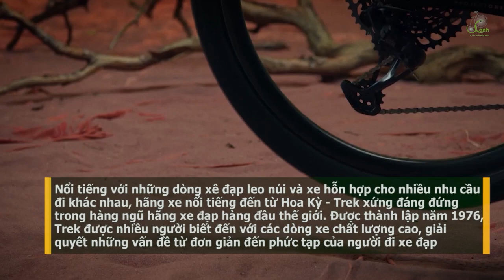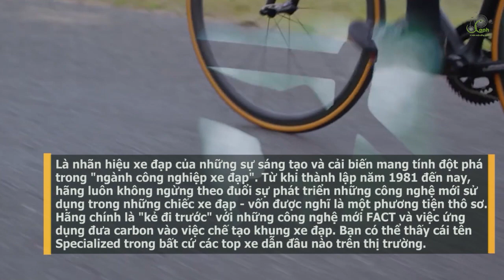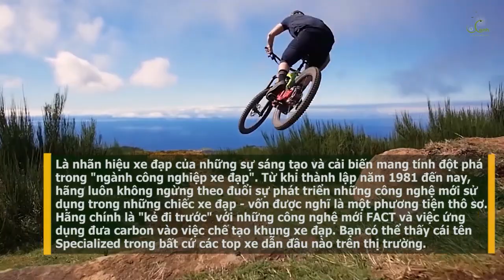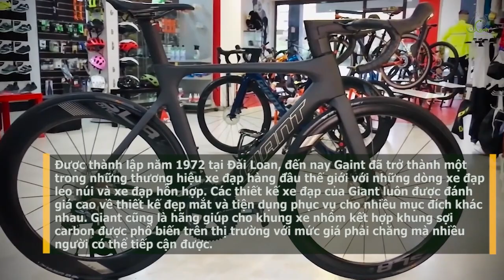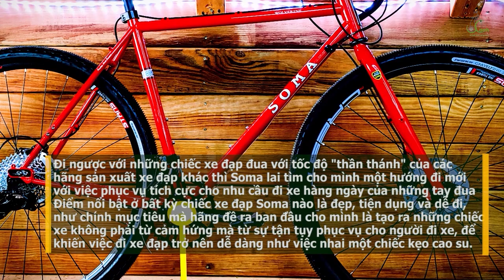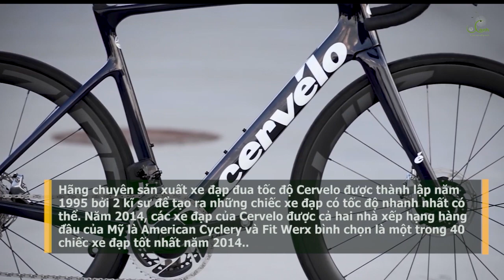TOP 10 THƯƠNG HIỆU XE ĐẠP NỔI TIẾNG NHẤT THẾ GIỚI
1. TREK
Được thành lập năm 1976, Trek được nhiều người biết đến với các dòng xe chất lượng cao, giải quyết những vấn đề từ đơn giản đến phức tạp của người đi xe đạp (vấn đề thay đổi khí hậu toàn cầu với những dòng xe "xanh", những chiếc xe giải quyết những vụ tắc đường của những siêu đô thị, và cả những chiếc xe giúp chăm sóc sức khỏe của người đi...)

2. SALSA
Được thành lập năm 1982, mục tiêu của Salsa là sản xuất ra được những hãng xe phục vụ cho những cuộc hành trình khám phá của những người ưa mạo hiểm và thích khám phá những vùng đất mới.
Salsa nổi tiếng với những thương hiệu xe đạp leo núi hàng đầu như Salsa .

3. JAMIS
Tác phẩm đầu tay của làm nên thương hiệu của Jasmis - Earth Cruiser ra đời vào năm 1979, và từ đó hãng luôn khẳng định vị trí của mình trên thị trường xe đạp hỗn hợp củ thế giới. Các dòng xe mà Jamis sản xuất luôn đứng trong top selling của tất cả các cửa hàng xe đạp trên toàn thế giới, bởi những xe đạp của Jamis phục vụ được nhu cầu đa dạng của nhiều đối tượng người đi xe, do đó rất được ưa chuộng.

4. SPECIALIZED
Là nhãn hiệu xe đạp của những sự sáng tạo và cải biến mang tính đột phá trong "ngành công nghiệp xe đạp". Từ khi thành lập năm 1981 đến nay, hãng luôn không ngừng theo đuổi sự phát triển những công nghệ mới sử dụng trong những chiếc xe đạp - vốn được nghĩ là một phương tiện thô sơ.
Hãng chính là "kẻ đi trước" với những công nghệ mới FACT và việc ứng dụng đưa carbon vào việc chế tạo khung xe đạp. Bạn có thể thấy cái tên Specialized trong bất cứ các top xe dẫn đầu nào trên thị trường.

5. SURLY
Mặc dù mới ra đời vào năm 1998, nhưng Surly đã nhanh chóng khẳng định tên tuổi của mình trên thị trường xe đạp trên thế giới với những dòng xe tốc độ và fixie - dòng xe đạp hoàn toàn mới với việc không sử dụng phanh trong quá trình di chuyển mà dựa vào việc dừng đạp xe hoặc quay ngược vòng đạp xe.
Các dòng xe đạp của Surly vẫn sử dụng chất liệu thép truyền thống trong các dòng xe đạp của mình nhằm giữ được sự cân bằng cho chiếc xe đạp cùng sự bền vững cho nhiều mục đích sử dụng khác nhau.
Surly là thương hiệu hàng đầu được nhiều của hàng xe đạp ưa thích vì các sản phẩm của hãng đáp ứng được nhu cầu đa dạng của người dùng với các mục đích như xe đạp du, xe chở hàng và các loại xe off-road khác

6. GIANT
Được thành lập năm 1972 tại Đài Loan, đến nay Gaint đã trở thành một trong những thương hiệu xe đạp hàng đầu thế giới với những dòng xe đạp leo núi và xe đạp hỗn hợp.
Các thiết kế xe đạp của Giant luôn được đánh giá cao về thiết kế đẹp mắt và tiện dụng phục vụ cho nhiều mục đích khác nhau. Giant cũng là hãng giúp cho khung xe nhôm kết hợp khung sợi carbon được phổ biến trên thị trường với mức giá phải chăng mà nhiều người có thể tiếp cận được.
Xe đạp của Giant rất phổ biến ở Việt Nam, do nó phù hợp với địa hình tại Việt Nam, đồng thời mức giá của các xe đạp của Giant cũng khá "mềm" nên phù hợp với túi tiền cơ bản của người chơi xe đạp tại Việt Nam

7. BIANCHI
Nhãn hiệu xe đạp đến từ Hoa Kỳ nổi tiếng với công nghệ Countervail - hệ thống phanh dừng kết hợp trong xê đạp. Các xe đạp đua của Bianchi rất thân quen với những người đi xe đạp đua và Bianchi Infinito CV của Bianchi được bình chọn là một trong những xe đạp của năm 2014 bởi Road.c.c

8. CANNONDALE
Ra đời năm 1983 Cannondale mang đến cho thị trường những dòng xe đạp đua đường trường cực ấn tượng. Từ khi ra đời đến nay, Cannodale đã thu được nhiều thành tựu to lớn với việc các xe đạp của hãng luôn giúp các tay đua đạt giải cao trong các giải đua xe đạp, như 5 giải vô địch Giro d'Italia Maglia Rosas. Các xe đạp của Cannondale cũng được những người đi xe đạp bình chọn là một trong những nhãn hiệu xe đạp cycloross (một môn thể thao đua xe đạp vượt chướng ngại vật hỗn hợp) được yêu thích nhất

9. SOMA
Đi ngược với những chiếc xe đạp đua với tốc độ "thần thánh" của các hãng sản xuất xe đạp khác thì Soma lai tìm cho mình một hướng đi mới với việc phục vụ tích cực cho nhu cầu đi xe hàng ngày của những tay đua
Điểm nổi bật ở bất kỳ chiếc xe đạp Soma nào là đẹp, tiện dụng và dễ đi, như chính mục tiêu mà hãng đề ra ban đầu cho mình là tạo ra những chiếc xe không phải từ cảm hứng mà từ sự tận tụy phục vụ cho người đi xe, để khiến việc đi xe đạp trở nên dễ dàng như việc nhai một chiếc kẹo cao su.

10. CERVELO
Hãng chuyên sản xuất xe đạp đua tốc độ Cervelo được thành lập năm 1995 bởi 2 kĩ sư để tạo ra những chiếc xe đạp có tốc độ nhanh nhất có thể. Năm 2014, các xe đạp của Cervelo được cả hai nhà xếp hạng hàng đầu của Mỹ là American Cyclery và Fit Werx bình chọn là một trong 40 chiếc xe đạp tốt nhất năm 2014..
Hiện hãng đang sản xuất chủ yếu 3 dòng xe đạp bao gồm R series, S series và P series. Tất cả các dòng xe đạp của hãng đều được làm từ khung carbon và có được tốc độ "ánh sáng" được nhiều tay đua cừ khôi ưa thích.